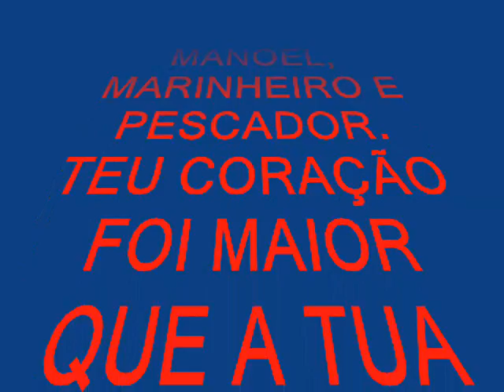Homenagem Manoel Inocêncio de Matos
Fiz esta música e clipe em homenagem ao meu irmão Manoel, recem falecido. Era um grande pescador de peixes e amigos.